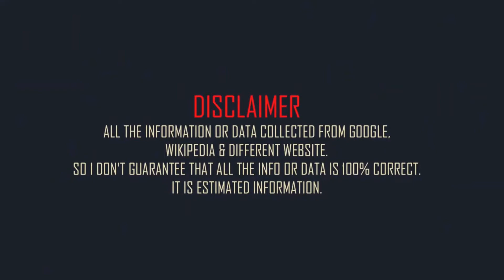Stephen Lang Family & Biography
American actor Stephen Lang family and mini biography.
Full name: Stephen Lang.
Born: 11 July 1952.
Born place: New York, New York, United States.
Occupation: actor.
Nationality: American.
Height: 5 feet 11in (approx).
Weight: 80kg (approx).
Western zodiac: Cancer.
Age: 70 years (2022).
Father: Eugene Lang.
Mother: Theresa Lang.
Brother: David Lang.
Sisters: Jane Lang.
Spouse: Kristina Watson (m. 1980).
sons: Noah Lang. and Daniel Lang.
Daughter: Lucy Lang. and Grace Lang